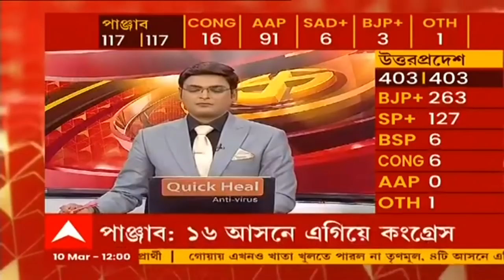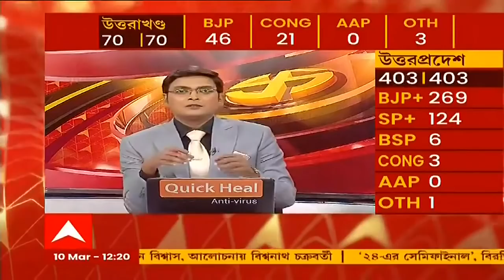UP Election Result 2022: 'ডবল ইঞ্জিন, মোদি-যোগীজির পক্ষে', উত্তরপ্রদেশে BJP-র জয়জয়কার প্রসঙ্গে কৈলাস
পাঁচ রাজ্যের নির্বাচনে চারটিতেই বিজেপির (BJP) জয়জয়কার। 'ডবল ইঞ্জিন, মোদিজি, যোগীজির পক্ষে, মাফিয়াবাদ, পরিবারতন্ত্রের বিরুদ্ধে উত্তরপ্রদেশের মানুষ বিজেপিকে আশীর্বাদ করেছে', জানালেন কৈলাস বিজয়বর্গীয় (Kailash Vijayvargiya)।